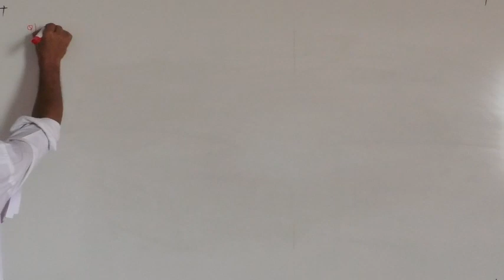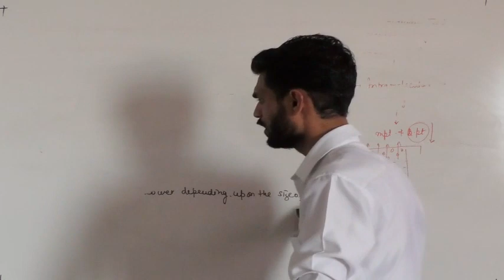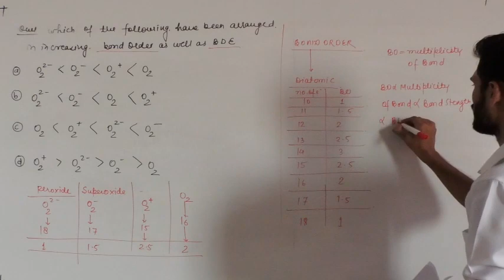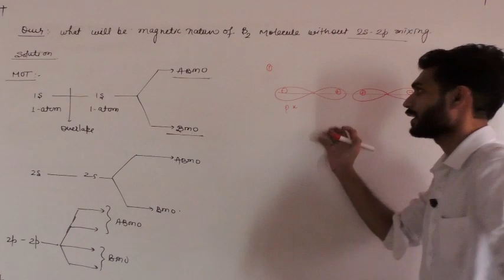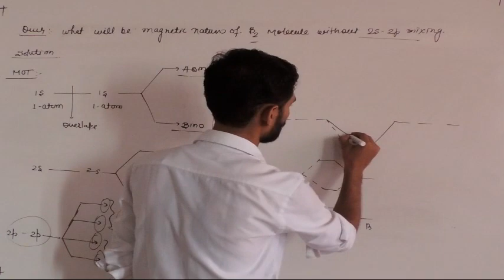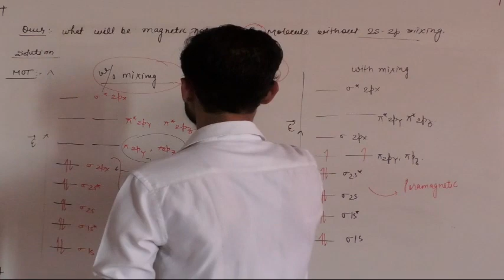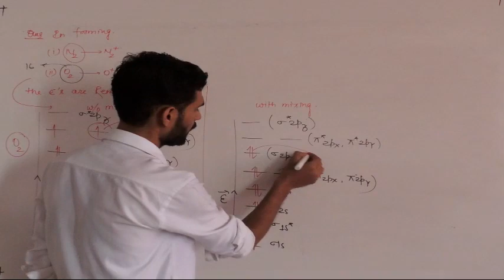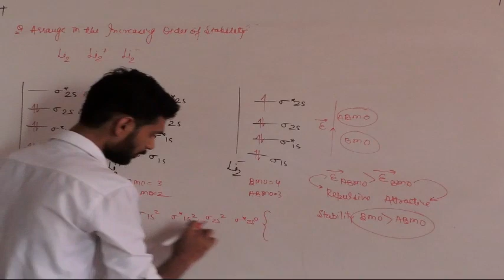CHEMICAL BONDING REVISION LECT 2